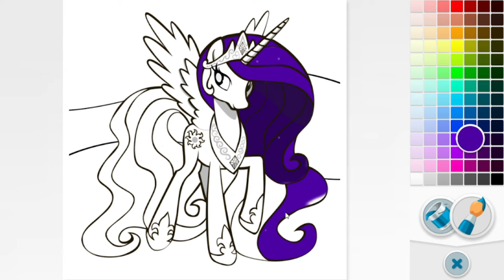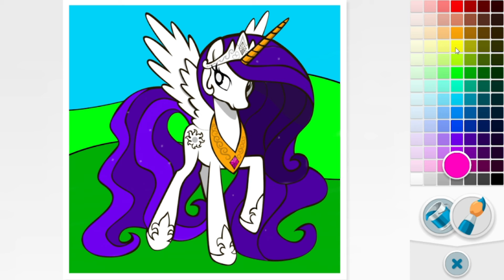draw princess pony!